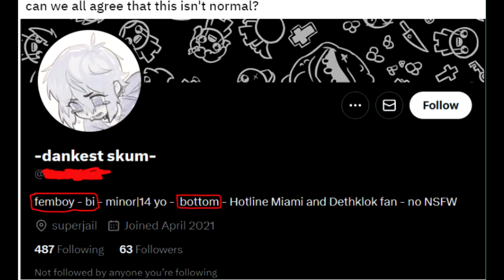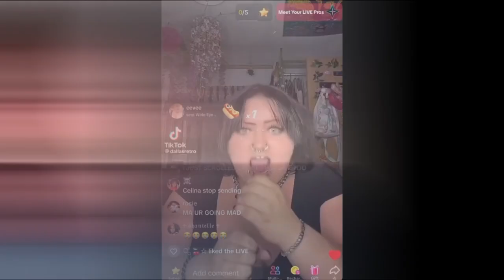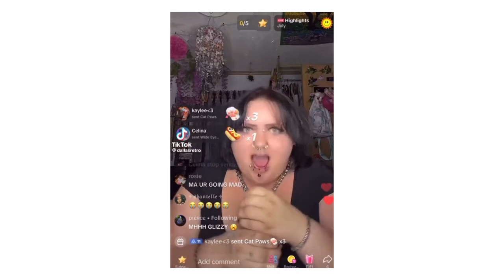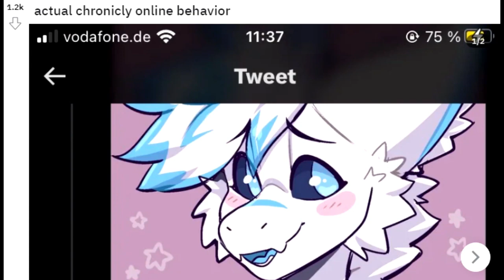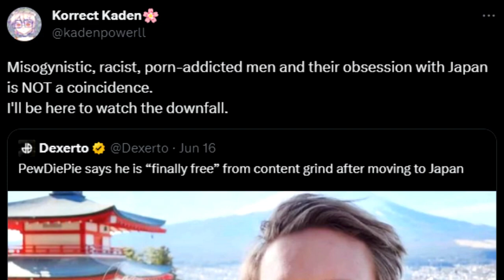Gen Z Cringe Tiktoks Give me second hand embarrassment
Gen Z cringe tiktok that give me second hand embarrassment